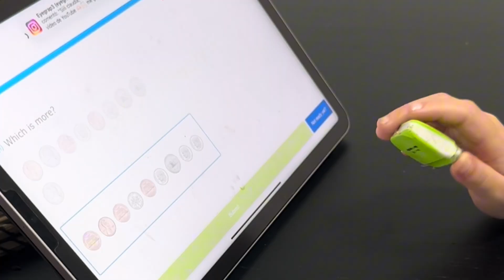Compare two groups of coins 🪙 pennies through dimes.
Learning to recognize pennies and dimes in IXL and calculating their value as a group to recognize which group of coins together has the most value.

Sofia with 5 years old learns and helps us to understand how she does it.
All children can go even further than we think, the mind is wonderful and they just need to be guided correctly and with love.